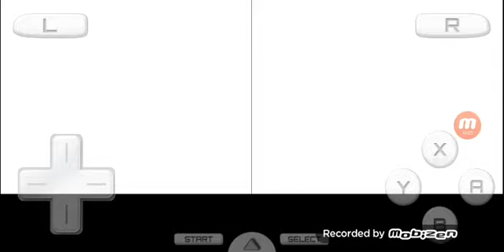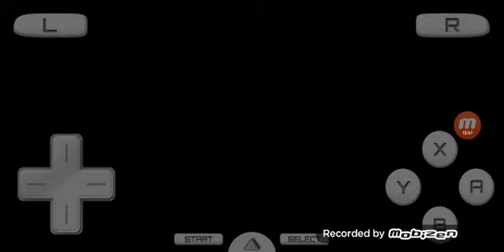Pokemon Black Part 15: Desert Resort